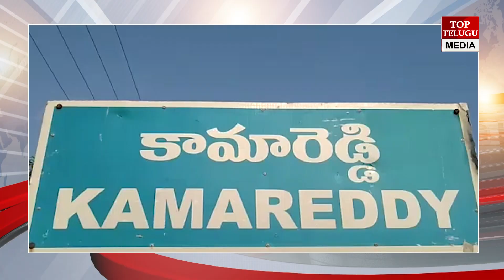కామారెడ్డి జిల్లా వ్యాప్తంగా భారీ వర్షాలు